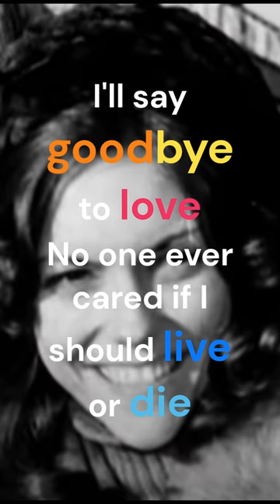Goodbye To Love | Song3 from the Medley of Hits |"The Carpenters 1976 Very First Television Special"